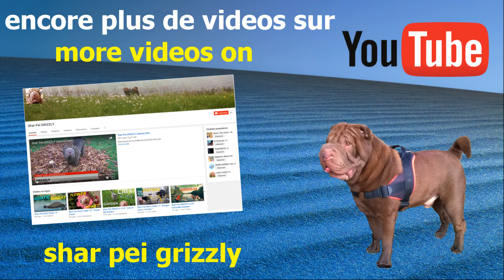Today's Walk #1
Description